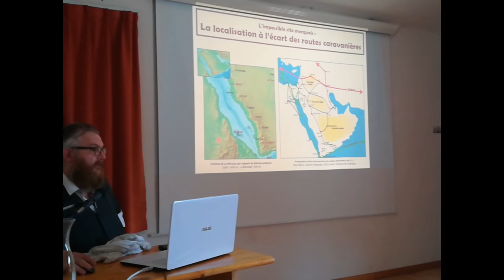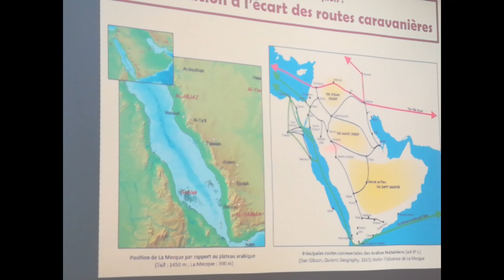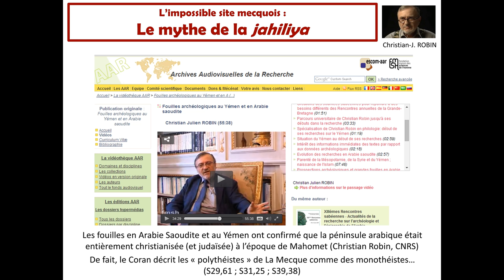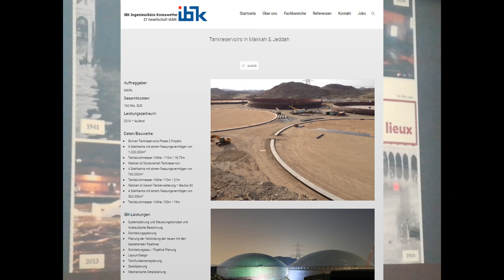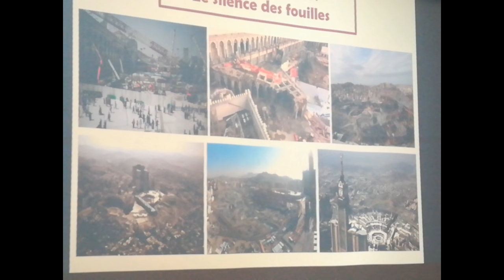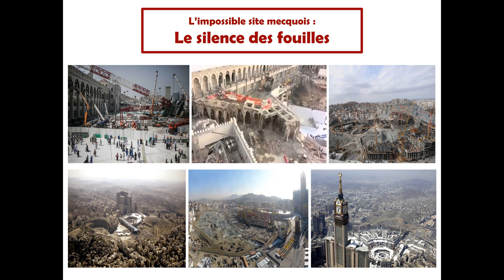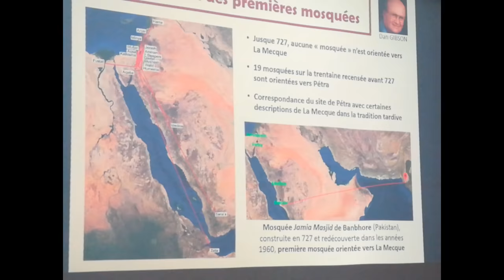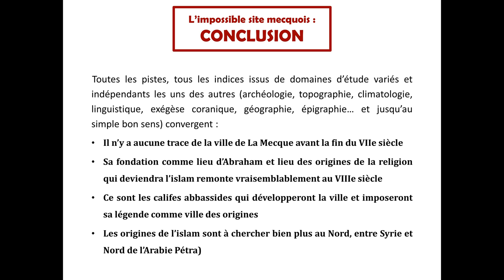5-L'impossible site mecquois [Conférence Odon Lafontaine/Origines de l'islam]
Extrait d’une conférence sur les origines de l’islam donnée par Odon Lafontaine, en octobre 2019 : "l'impossible site mecquois"
i) L'impossible localisation 0:15
ii) Le mythe de la jahiliya 5:17
iii) Climat et inondations 6:41
iv) Le silence des fouilles 9:56 (gros lapsus à 12:27 ! J'ai dit "Brazzaville", je me suis trompé, c'est bien sûr de Brasilia qu'il s'agit)
v) L'orientation des mosquées vers La Mecque 12:50
vi) Les origines syriennes (Patricia Crone) 18:16
vii) Les origines syriennes : toponymie, cartographie (René Dussaud et EM Gallez) 19:56
viii) Les origines nord-arabiques (Robert Kerr)  20:25
ix) Conclusion 21:54

▶ Livre 'Le grand secret de l'islam' : lecture et téléchargements libres depuis les sites
Disponible sur Amazon et dans certaines librairies (cf. site)
Mise à jour (4e édition) publiée en août 2020